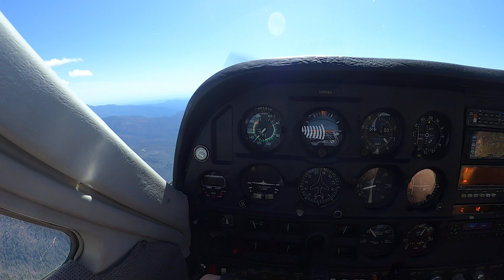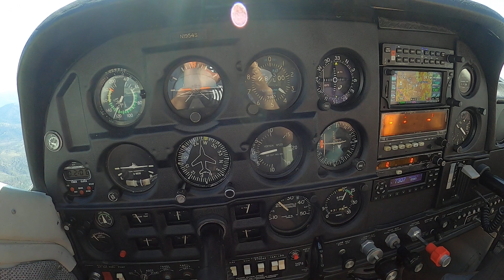Yosemite Valley from the air